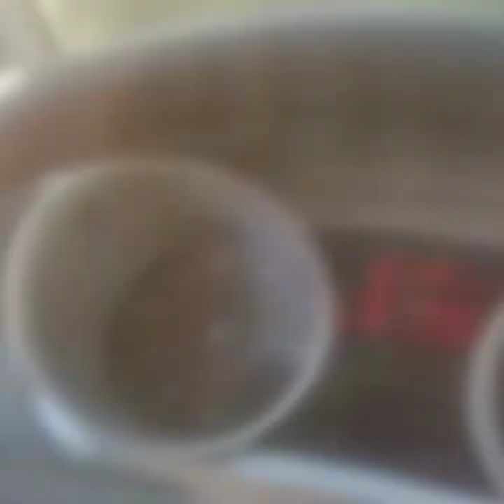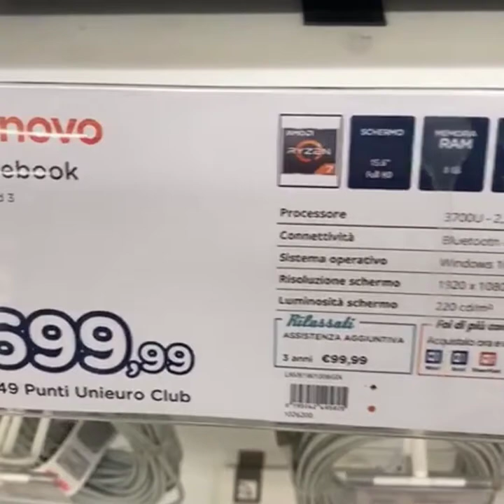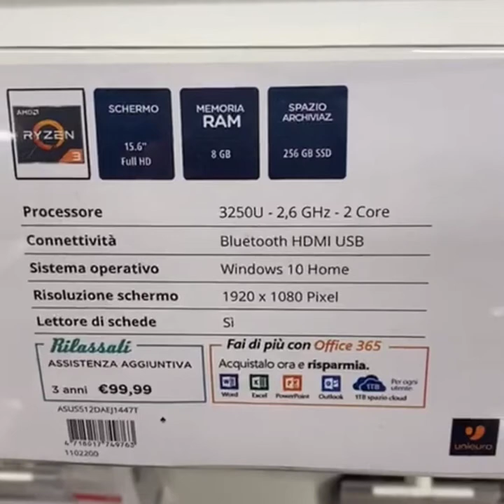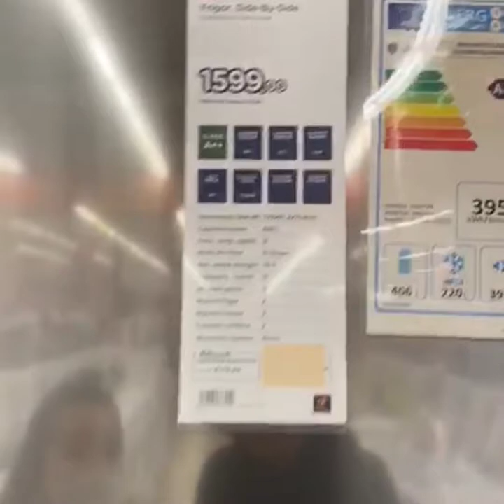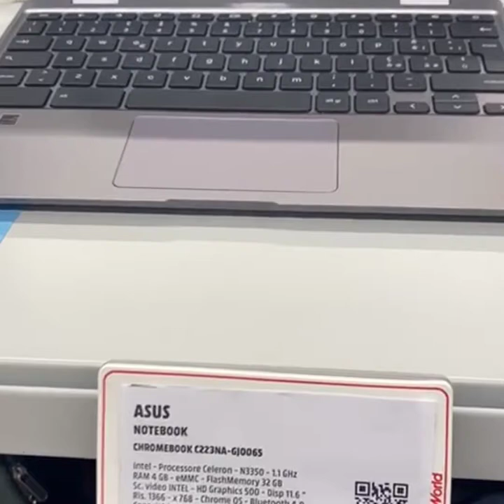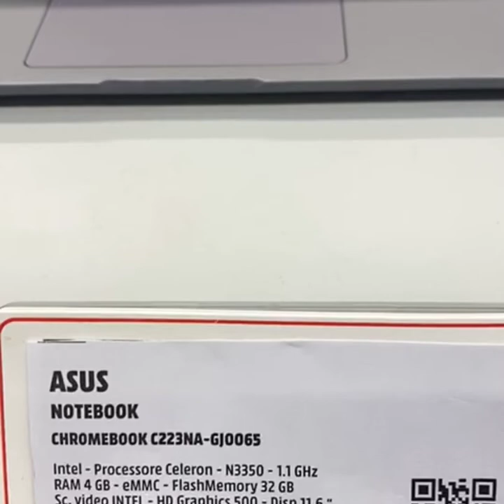VLOG#03: SEARCHING FOR NEW LAPTOP// DI KINAYA NG BUDGET..UMUWING LUHAAN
looking for good laptop to use for editing our vlog.
ang aming adventure sa pag hahanap ng maayus at murang laptop